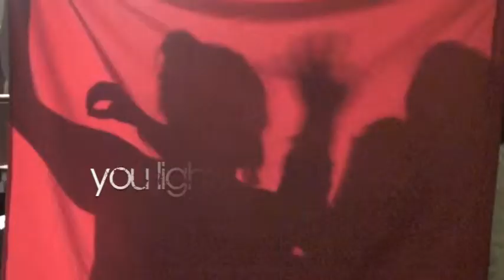Wake Up by YRIS youth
Wake Up by YRIS youth. Dawdon Seaham. Part of St Hild and St Helen Christian Fellowship. From the Spirit Break Out album